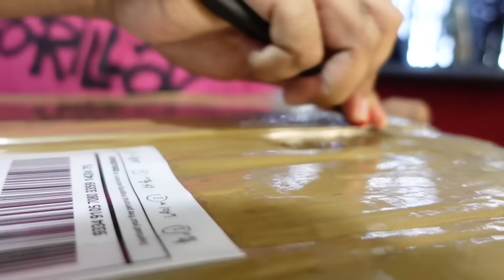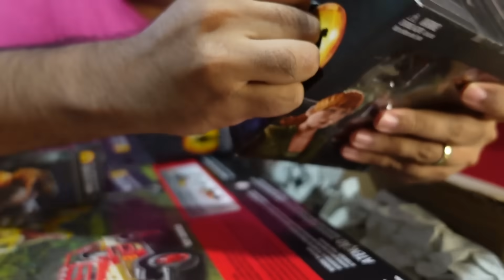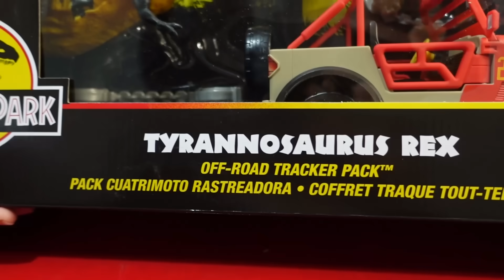🟡🔴 MEGA UNBOXING de figuras de JURASSIC PARK 🦖🦕 (Hammond Collection! Classic 93 Mattel!)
Llegó una caja llena de juguetes de JURASSIC PARK! Cuál fue tu favorita?